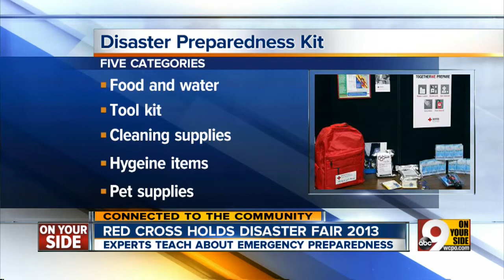American Red Cross holds Cincinnati disaster preparedness event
While Ohioans are less likely than residents of other states to be involved in a disaster situation, a new study found, it's better to be prepared.